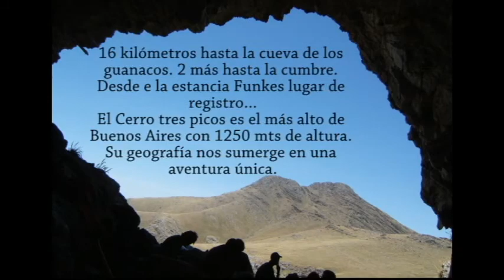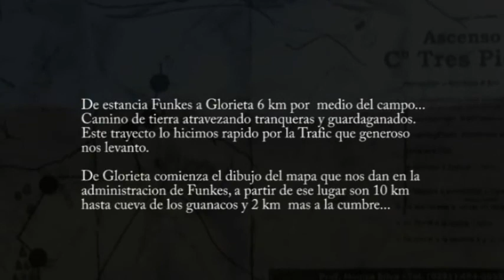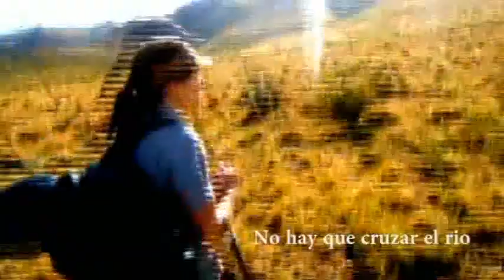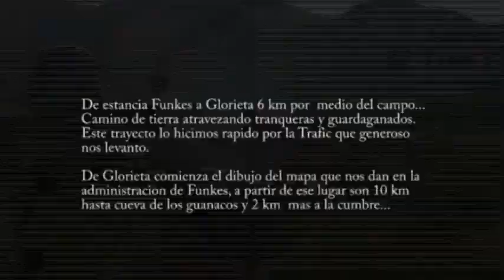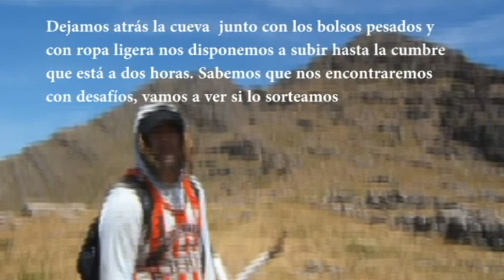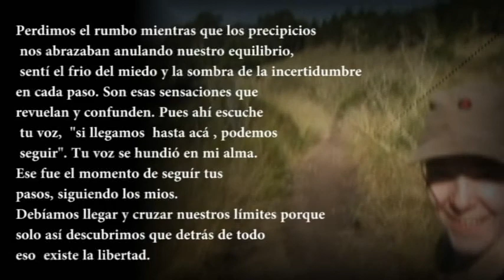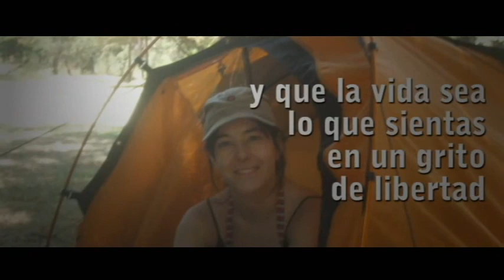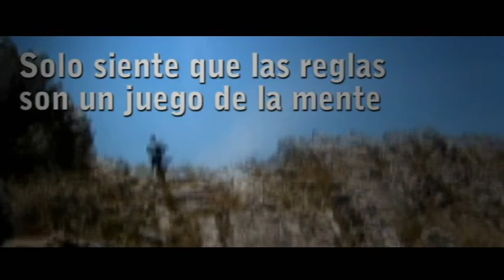El Ascenso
Una historia que muestra los límites como el comienzo.
Situado en los Cerros de Buenos Aires, una pareja se sumerge en lo profundo del paisaje, siendo su único objetivo el llegar a la cumbre del Cerro Tres picos. Pero en el camino se darán cuenta que en cada paso se esconde su propio destino. Pasando por distintos climas el documental foto fílmico transmite de manera intensa las emociones que la travesía les impuso. 38 km y dos días...